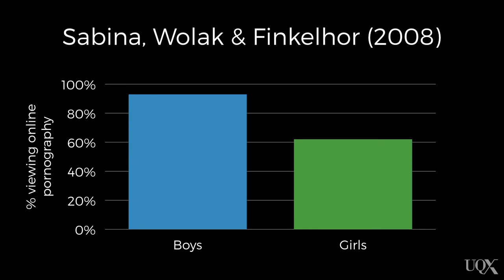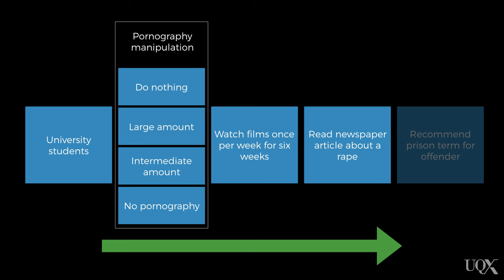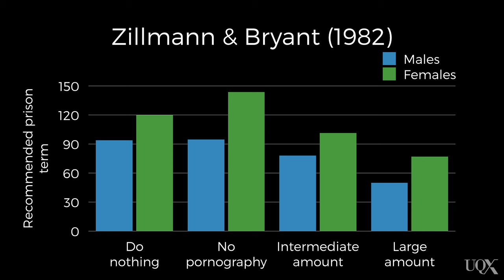UQx PSYC1030.1x 6-2-5 What about exposure to pornography